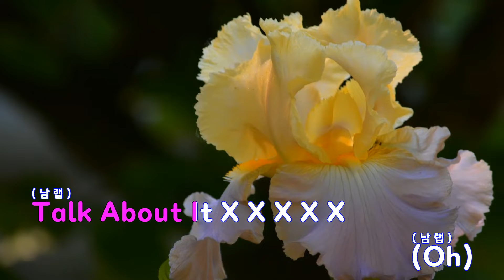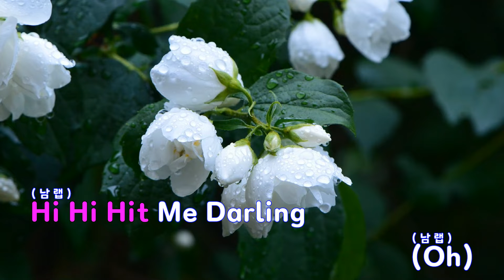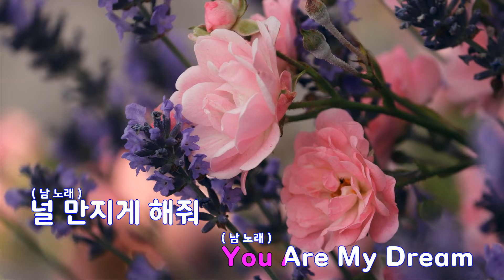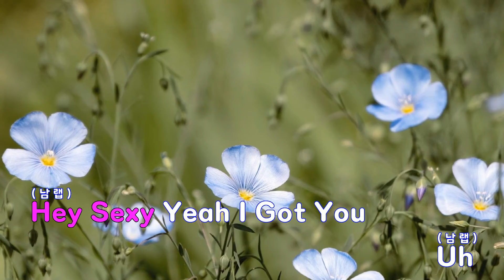[은성 반주기] X X X - 소울다이브(Soul Dive).정기고(Junggigo)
X X X - 소울다이브(Soul Dive).정기고(Junggigo)
작사 ː 배한준.이성수.이한노.고정기, 작곡 ː 배한준.주병준